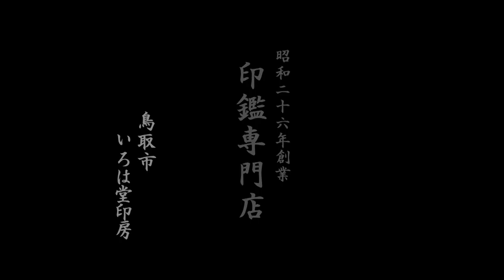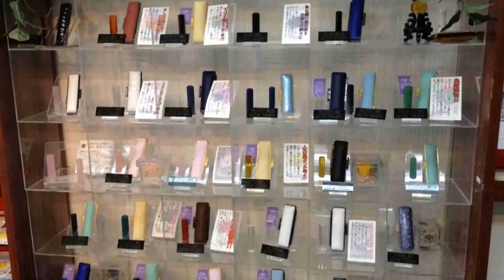鳥取市で【間賀部】様の認印をお探しなら、30分スピード彫刻のいろは堂へ!!